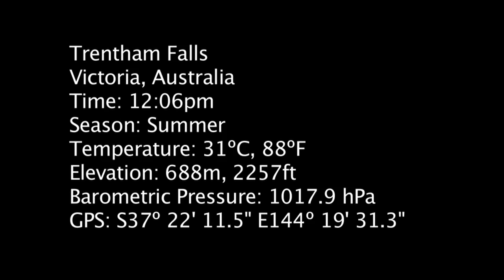Trentham Falls HD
The highest single-drop waterfall in Victoria, in the Wombat State Forest.

Victoria, Australia
12:06pm
Season: Summer
Temperature: 31ºC, 88ºF
Elevation: 688m, 2257ft
Barometric Pressure: 1017.9 hPa
GPS: S37º 22' 11.5", E144º 19' 31.3"

Directions:
Trentham Falls are about 2km north of the township of Trentham. Head towards Daylesford and after a right turn towards Kyneton and Woodend, look out for a sign on the left pointing you to Trentham Falls.